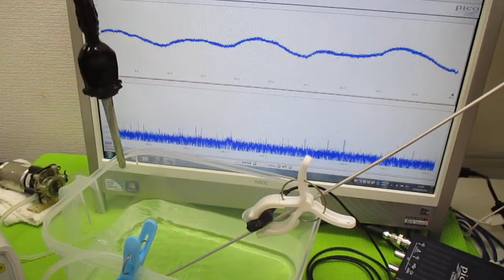オリジナル超音波システムの開発技術（音響流制御） ultrasonic-labo